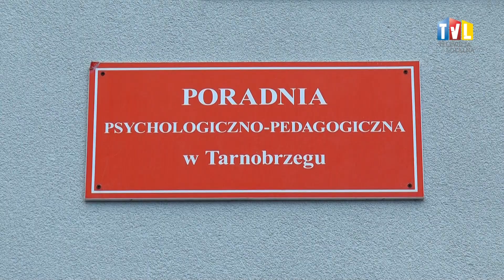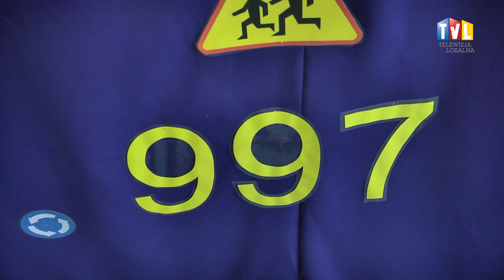2019.10.28 - PRZEMOC? NIE, DZIĘKUJĘ!